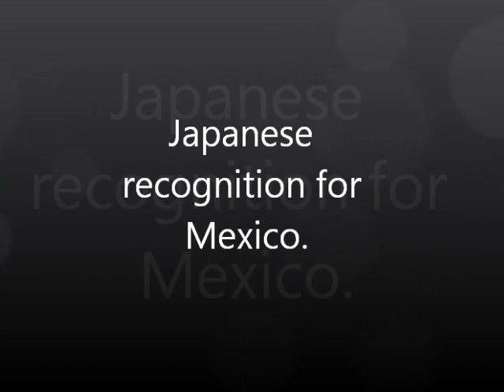Crazy Japanese Have Incorrect Knowledge About Mexico!!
Interview to the Japanese. Check the recognition of Mexico.
日本人のメキシコについての認識をチェック。